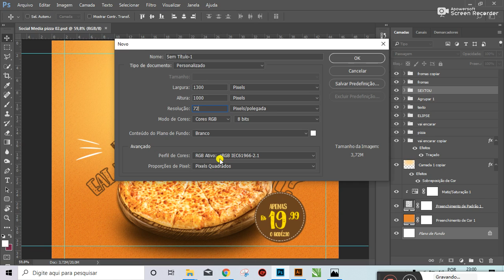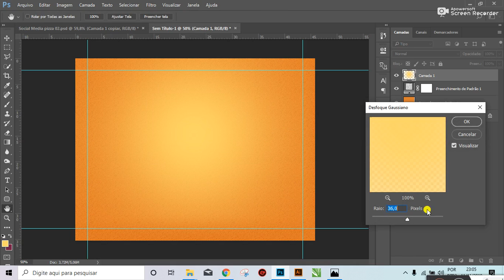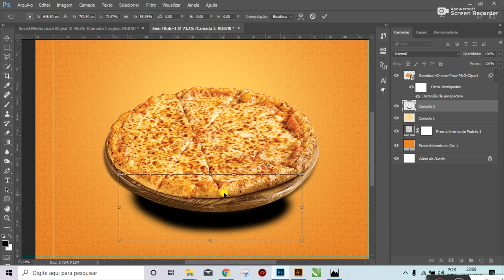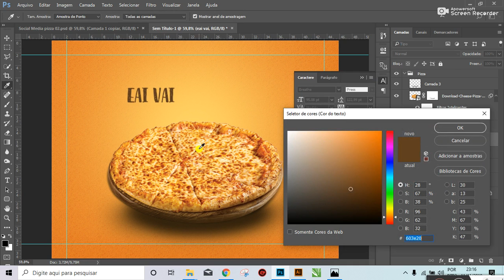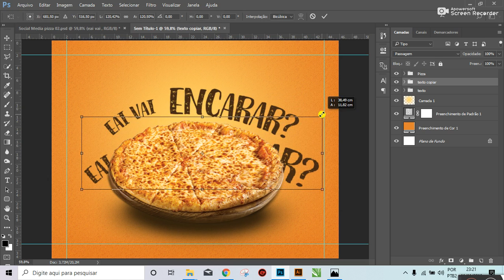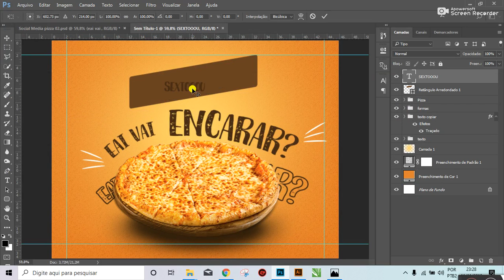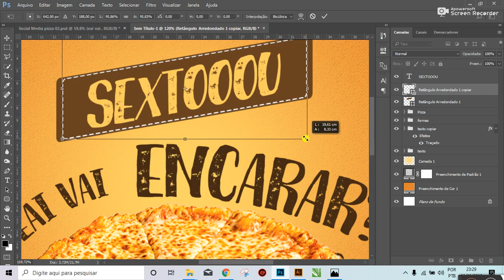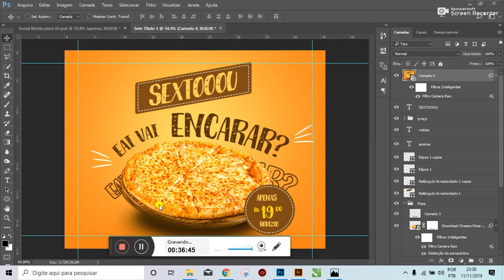Social Media Design Pizzaria - Tutorial Photoshop (Flyer Pizzaria)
Passo a Passo como fazer uma arte para Social Media Design para Pizzaria

Você quer trabalhar fazendo Artes para Social Media?
se SIM

Se você deseja aprender a dominar ou melhorar suas habilidades no photoshop, criar peças de artes incríveis, e ainda ganhar dinheiro pelo seu trabalho, se inscreva agora no treinamento de Design para Social media